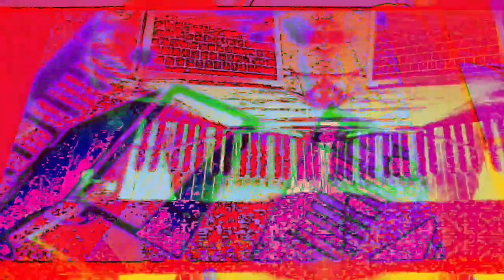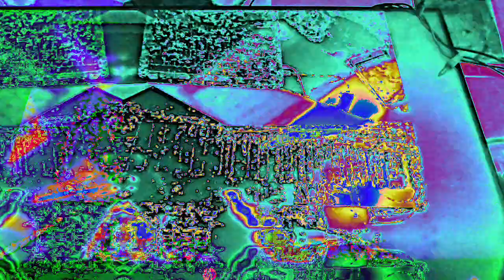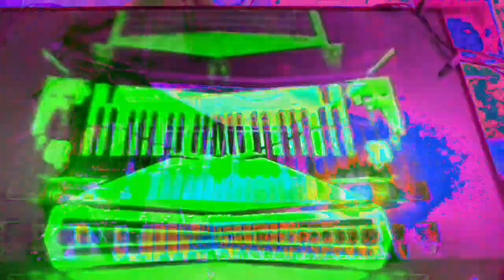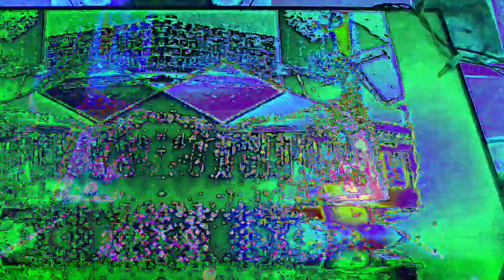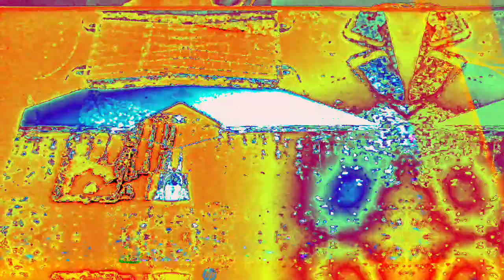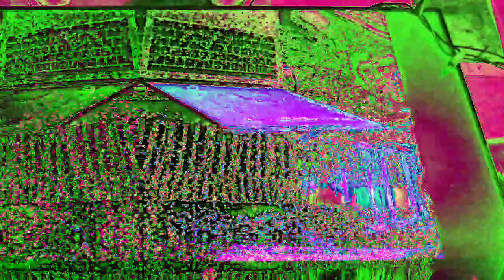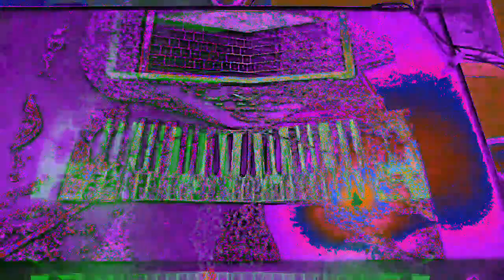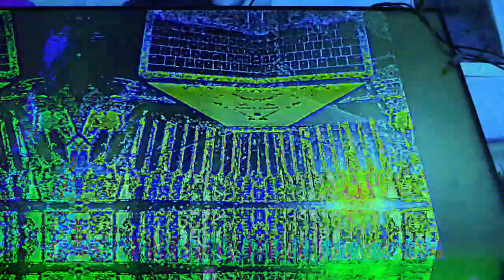[EPILEPSY WARNING] Movie 22 12 06 08h29m49s the 10 minute videos that I have made and uploaded.